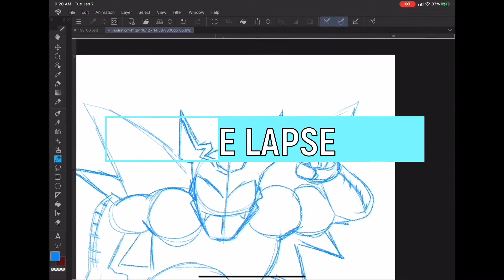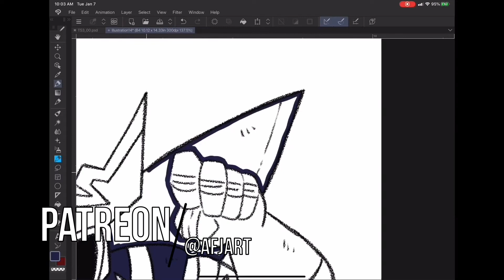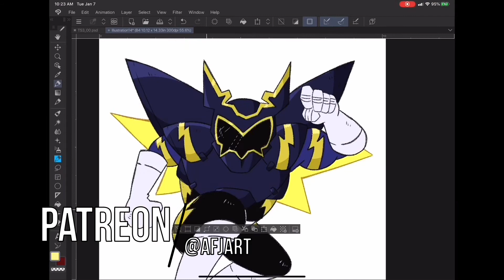[TIME LAPSE] Storm Neptune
In Masked Heroes, Galactic Patroller Neptune has a form upgrade, and it's STORM NEPTUNE! So here's a timelapse I did for the design. This is for my best friend Jorge Escobar!

Song is Last Element from Digimon Frontier, I do not own it!